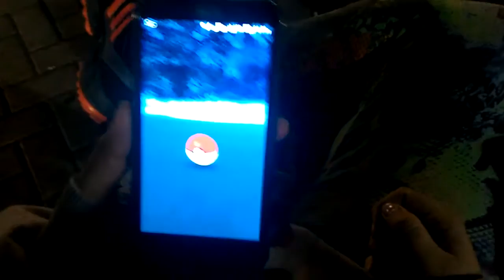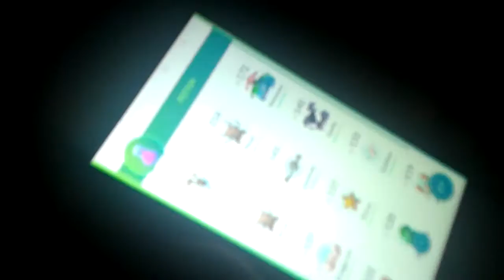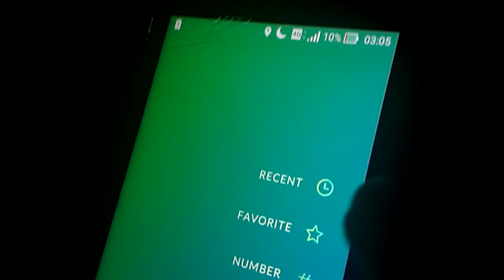Jogando com amigos #01 – Curitiba – Praça da Espanha | Pokémon GO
Sabado de madrugada sai pra caçar uns pokemon e olha o que aconteceu, na praça da espanha no Batel, 4 levels, uns 86 pokemon, e chega de mimimi... além da zuera em alguns ginasios. Próxima parada Parque Barigui.

.­. PARCERIAS. ­. ­.